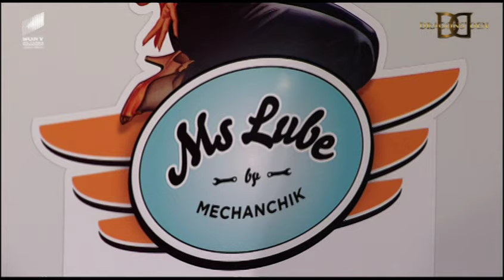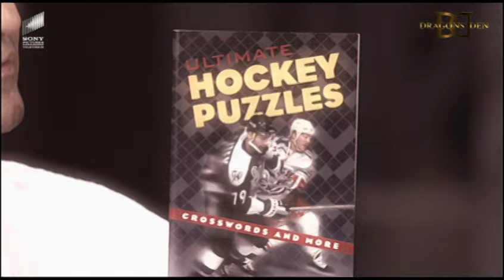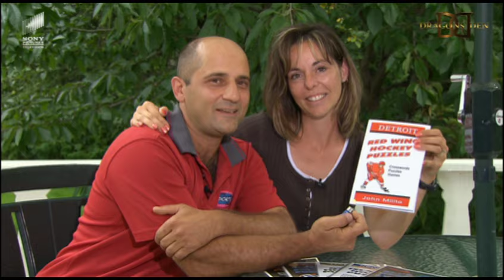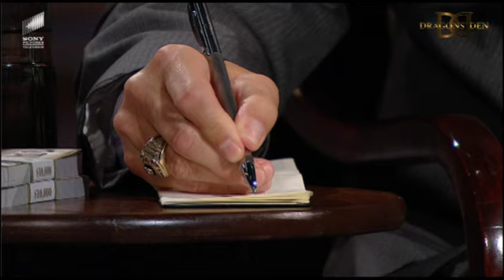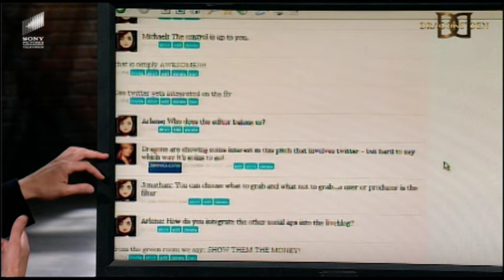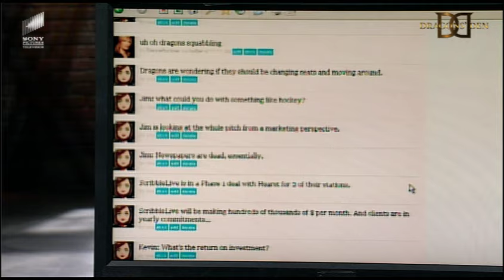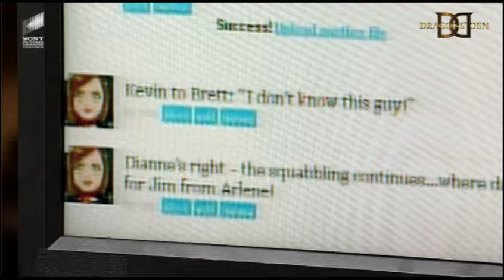DRAGONS' DEN (CANADA) | S4 EP6 | Full Episode 06 | Reality Series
The "Dragons" – successful real-life multi-millionaires –  face ambitious entrepreneurs in a high-stakes challenge: secure investment for their innovative business ideas or leave with nothing.

DRAGONS' DEN (CANADA) | Episode 6 | Season 4 | Full Episode | Reality Series

About DRAGONS' DEN (CANADA):

In each episode, five "Dragons" – successful real-life multi-millionaires – meet aspiring entrepreneurs who need money to kick-start their new businesses. Each entrepreneur requests a specific amount of money and, if successful in convincing the Dragons to invest, they receive the funds to develop their idea. However, if they can't raise the full amount they've asked for, they get nothing. The millionaires are tough and merciless as they interrogate each candidate about their business ideas. This scrutiny is with good reason: the Dragons will be investing their own money in the ideas they like. The show is tense, confrontational, and compelling. Can you survive in the Dragons' Den and convince the Dragons that your business idea can make big bucks?

Cast: Dianne Buckner, Arlene Dickinson, Robert Herjavec, Kevin O'Leary, Jim Treliving, Brett Wilson

ABOUT SONY PICTURES INDIA - ENGLISH:
🎥🌟 Dive into Sony Pictures India - English on YouTube, where series and movies come alive! From 'I Dream of Jeannie' classics to blockbusters such as Spider-Man™, explore a universe of captivating series and exhilarating movies. Your journey of endless entertainment starts here! 📺✨